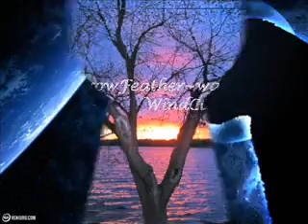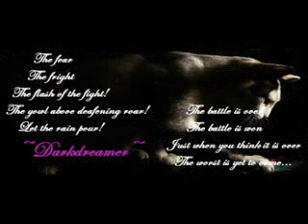Warrior Cats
A slideshow I put together for my fave.
Book series.